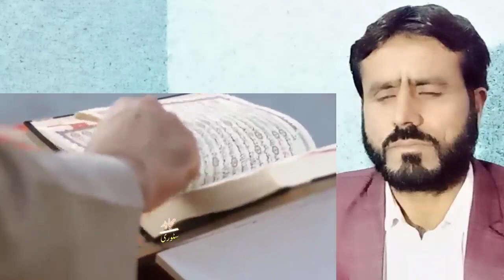Firon Faqeer Se Misar Ka Badshah Kese Bana | Firon Complete Story Urdu_Hindi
keywords 👇🏽👇🏽👇🏽
firaun,firaun ki lash,
firon ki laash,
firaun badhshah,
firaun ki lash kaha hai,
firoun,firaun body,
firaun ki lash kahan hai,
firaun ki body
firaun kaun tha,
firaun ka wakia,
firaun deadbody,
firaun ki kahani,
firaun ki paidaish ka raz,
firaun body quran,
when firaun mummy was found,
firaun ka waqia full,
firaun mummy in hindi,
story of firaun in urdu,
firaun pharaoh ki mummy,
story of firaun in hindi,
facts about firaun body,
firaun ki maut kaise hui misar,
firaun,ahram e misar,
ehram e misar,
ahram e misar video,
ehram e misar in urdu,
missar,ehram e misar in hindi,
ahram misar history,
ahram e misar ki asal haqiqat,
ahram e misar documentary in urdu,
firaun ki lash,
ahram misar,
ahram e misr,ehram e misr,firawn,
firaun body,
firaun kaun tha,
firaun ka wakia,
firaun in egypt museum,
firaun ki lash in egypt,
firaun badhshah,
ahram e misr history,
firaun body quran
hazrat musa aur firon,
musa aur firon ka waqia,
firaun,hazrat musa ka waqia,
musa aur firon,
prophet musa,
hazrat musa,musa as story in urdu,
firaaron aur musa ki kahani,
hazrat moosa allaihisslaam aur firaun,
life of prophet musa,
firon and musa as,
syedna hazrat musa as aur firon ka waqia,
hazrat musa aur firon ka tafseeli waqia,
hazrat musa as ka qisa,